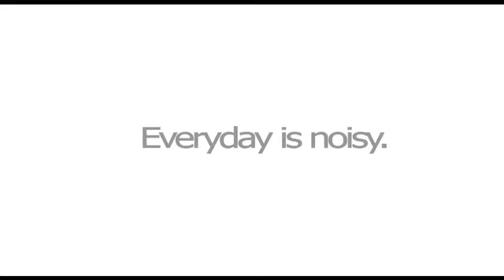Diwali Spot for UTV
Used foley sounds to create the background score.